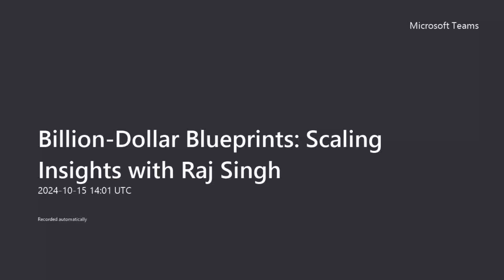Scaling Your Startup: Lessons from Concur and Accolade Founder Raj Singh S02E14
Join us as we dive into the wisdom of Raj Singh, co-founder of Concur and CEO of Accolade, on scaling startups into billion-dollar companies. With a track record of two major successes, Singh shares his four-pillar framework for sustainable growth: vision, culture, execution, and people development. Learn how to focus on customer problems, build a culture of ownership, drive accountability through clear objectives, and foster a team of curious, growth-minded individuals. Singh offers practical advice on articulating authentic values, making culture central to hiring, maintaining a flat structure, and encouraging constant learning. Whether you're a budding entrepreneur or a seasoned founder, this episode is packed with actionable insights to help transform your startup into a thriving enterprise. Don't miss this masterclass in startup scaling!